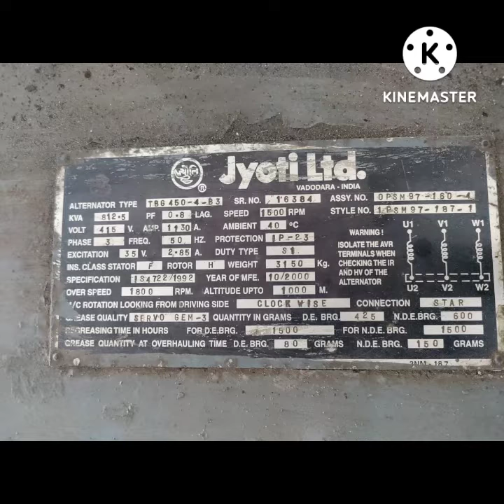SUGAR PAPER 1.5 MWT TURBINE BACK PRESSURE INLET PRESSURE 32 KG BACK 1.5/ KG FOR SALE PLEASE CONTACT